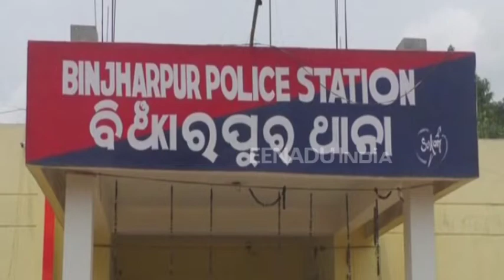କାଳ ସାଜିଲା ସମ୍ପତ୍ତି, ଅକାଳରେ ଚାଲିଗଲା ବୃଦ୍ଧଙ୍କ ଜୀବନ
ଯାଜପୁର: ଜମିବାଡି ବିବାଦକୁ କେନ୍ଦ୍ର କରି ବୃଦ୍ଧଙ୍କୁ ପିଟି ପିଟି ହତ୍ୟା କରାଯାଇଛି । ଏଭଳି ସାଂଘାତିକ ଅଭିଯୋଗ ଆସିଛି ବିଞ୍ଝାରପୁର ଥାନା ବାଣପୁର ଗାଁରୁ ଆସିଛି । ମୃତକ ହେଲେ ଋଷି ମଲ୍ଲିକ ।